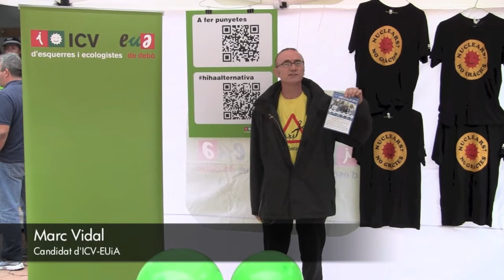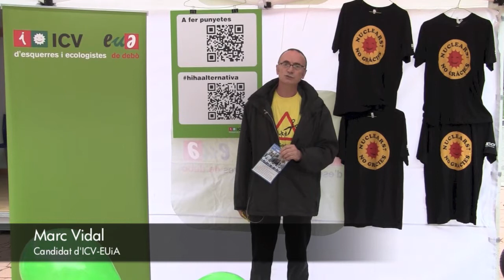Catalonia is not CiU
Marc Vidal fa un repàs de les polítiques de CiU dels darres dos anys.